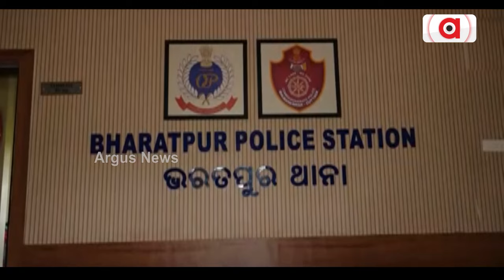ହାଇକୋର୍ଟରେ ADG ଦୟାଲ ଗଙ୍ଗଓ୍ବାର କହିଲେ ୧୩ଟି ଥାନାରେ ନାହିଁ ସିସିଟିଭି | High Court | CCTV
ହାଇକୋର୍ଟରେ ADG ଦୟାଲ ଗଙ୍ଗଓ୍ବାର କହିଲେ ୧୩ଟି ଥାନାରେ ନାହିଁ ସିସିଟିଭି